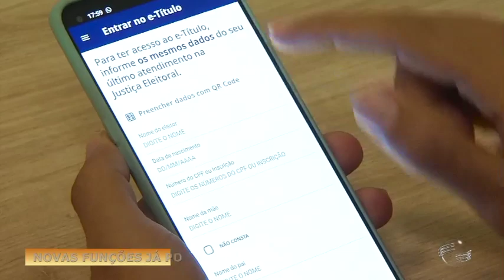Usuários do E-Título já podem acessar novas funções do aplicativo